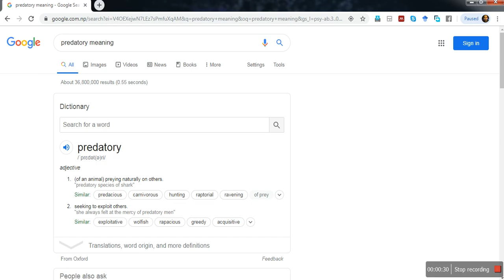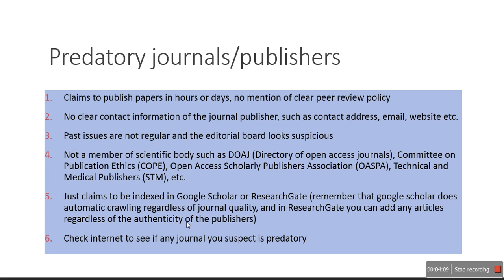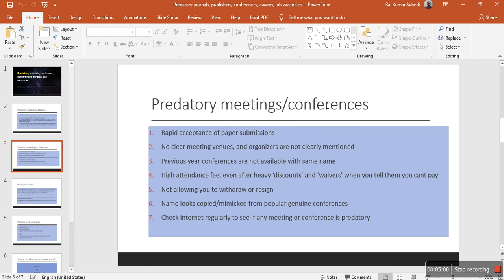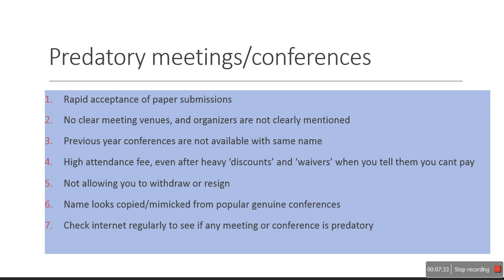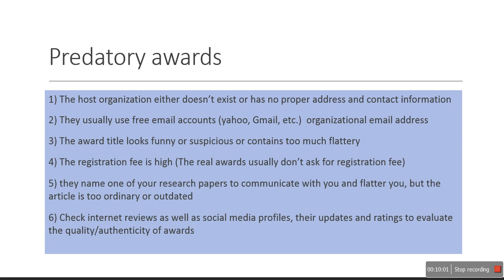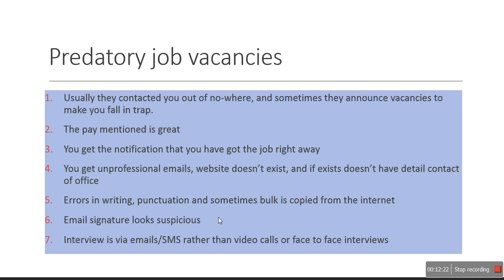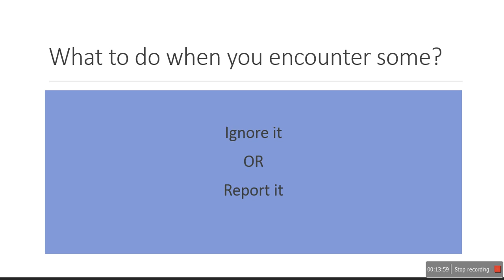How to identify predatory journals, publishers, conferences, awards, job vacancies?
Hi I am Raj Kumar Subedi.
In this video, I have dealt with some of the characteristics of the predatory journals, publishers, job vacancies, conferences and awards. I hope that this will help prevent the people from being victim of such fraudulent persons and institutions. Please share it with your colleagues to spread the precautionary measures!! Thank you.